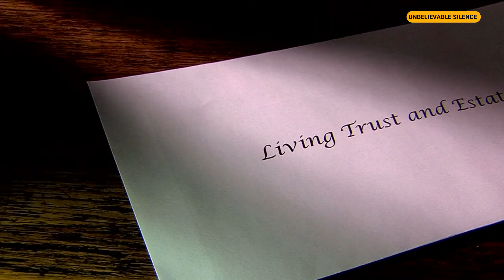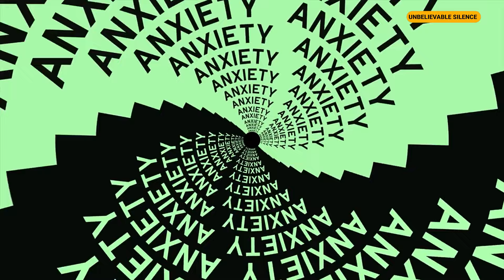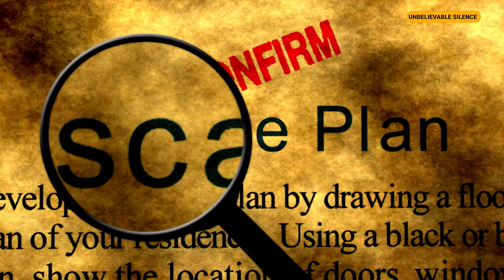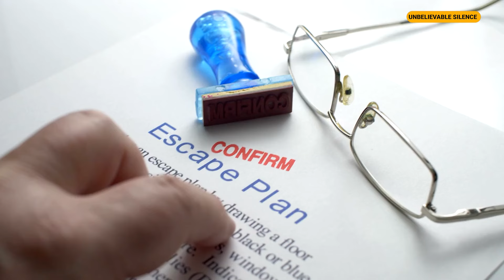I Disguised Myself to Enter My Rich In-Laws' House and Saw My Daughter as a Maid Unbelievable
It was a cold, rainy evening when I received the call that would turn my world upside down. The wind howled outside, and the rain lashed against the windows, but inside, it was unnervingly silent. I was sitting alone in my modest living room, sipping a cup of tea, when my phone rang. The name on the screen made my heart skip a beat.